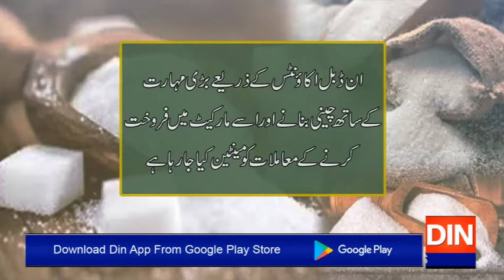شوگرملزمافیا کےخلاف تحقیقات میں اربوں روپےٹیکس چوری کےانکشافات